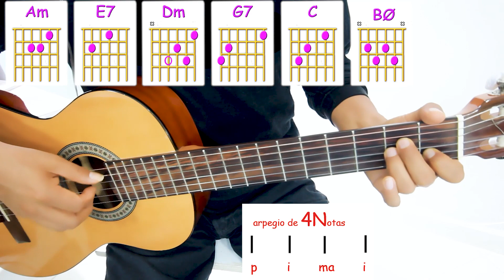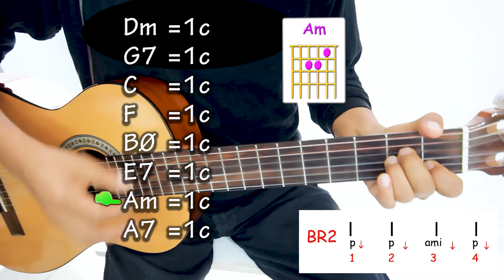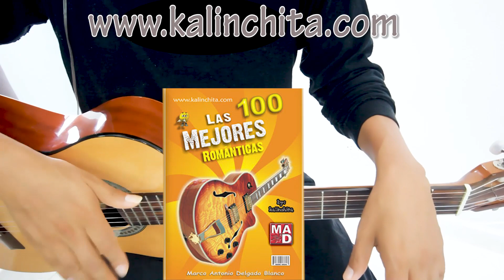FRIA COMO EL VIENTO - tutorial para GUITARRA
Buen tutorial para la cancion FRIA COMO EL VIENTO los acordes las progresiones arpegios y rasgueos para tocar y cantar con exito esta cancion LUIS MIGUEL COMO TOCAR